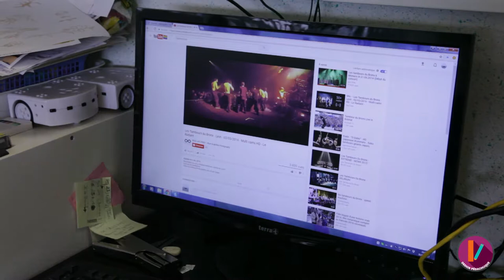MOOC Neurosciences II - Découvrir les biais d'expérimentation en maternelle MD 6/7